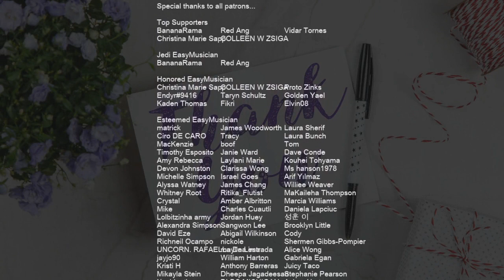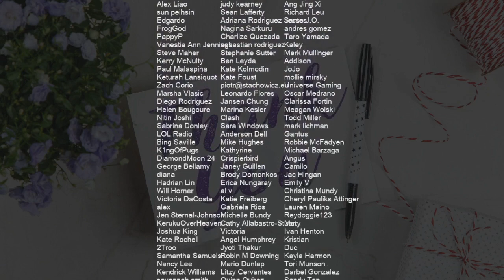How to play Always by Daniel Caesar on Mobile Piano (Tutorial)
Comment and let us know how the videos have helped you. It keeps us going! :)The easiest way to learn how to play Always by Daniel Caesar on the mobile piano. It's a mobile piano tutorial for Always by Daniel Caesar.

EasyMusicLesson teaches you to play the your favorite instrument, through easy and simple animation so that you too can learn how to play Always by Daniel Caesar on the mobile piano easily. A mobile piano tutorial with visual animation graphic.

Chords of Piano arrangement:
A Maj   E Maj   B Min   D Maj   E Maj   A Maj   E Maj   F# Min 7
D Maj   E Maj   C# Min   D Maj   C# Min   D Min   C# Min   D Maj
E Maj   A Maj   C# Min   G Dim 7   F# Dom 7   D Maj   D Min
A Maj   E Maj   D Maj   A Maj   C# Min   G Dim 7   F# Dom 7
D Maj   D Min   A Maj   E Maj   D Maj   A Maj   E Maj   D Min
A Maj   E Maj   D Maj   E Maj   A Maj   E Maj   B Min   B Min
D Maj   E Maj   A Maj   E Maj   E Maj   E Maj   E Maj   G Maj
A Maj   E Maj   D Maj   E Maj   G Maj   D Maj   A Maj   F# Min
G Maj   D Maj   A Maj   F# Min   G Maj   D Maj   A Maj   F# Min
G Maj   D Maj

Melody notes of Piano:
C#5 A4 B4 B4 A4
A4 B4 C#5 E5 E5
C#5 A4 B4 F#4 F#4
D5 C#5 A4 F#4 E4
A4 B4 C#5 F#4 F#4
D5 C#5 A4 F#4 E4     E4
E4 G#4 C#5 F#4       E4
E4 G#4 C#5 F4
E4 G#4 C#5 F#4   E4 F#4 C#5
A4 C#5 E5 E5 C#5 A4 C#5 E5 F#5
E5 C#5 B4 F#4 E5 D5 C#5 B4 D5
E4 E5   D5 C#5 B4 C#5
C#5 B4
E5 C#5 C#5 B4 F#4 E5 D5 C#5 B4 D5
E4 C#5 B4   A4 F#4
E4 E4 C#5 B4   A4 F#4
E4
A4 B4 C#5 F#5 F#5
C#5 B4 C#5 B4
C#5 B4 C#5 B4 B4 B4
B4 B4 B4 B4 B4 B4 B4 B4 B4 B4 A4
C#5   F#4     A4 B4 C#5
F#4           E4
D5
C#5 B4
E4
G5   F#5     C#5
E5 C#5 E5 C#5 F#5 E5 C#5 B4
G5   F#5     C#5
E5 C#5 E5 D5 C#5 D5 C#5 C#5 B4 C#5 B4
G5   F#5   A4 C#5
E5 C#5 E5 C#5 F#5 E5 B4 A4
G5   F#5   A4 B4 C#5
A4